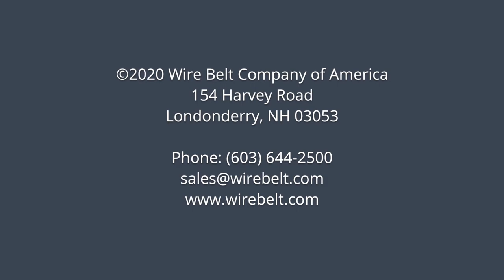Ladder Track™ conveyor belt joining - Wire Belt Company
Learn how to assemble and disassemble Ladder Track™ conveyor belt from Wire Belt Company.